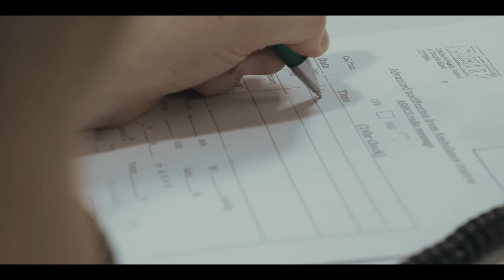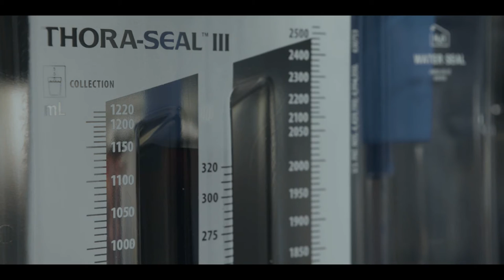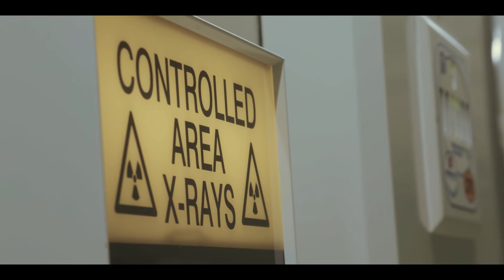CHI at Temple Street - Trauma Treatment Reconstruction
We were tasked by CHI at Temple Street with recreating the treatment of serious trauma to a child following a road accident. Filmed with real paramedics and medical teams, on location at Temple Street, we approached it with a TV sensibility in mind and this film is used both domestically and internationally as an example of best practice in this field.